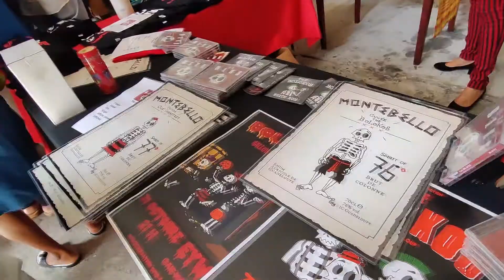Montebello "The Bolokos 2020" : Interview de Francis LEFAUX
La Distillerie Montebello lançait ce dimanche 09 Août 2020 la nouvelle cuvée de la série "The Bolokos" dont la 1ere édition avait cartonné en 2018.

Retrouvez ici l'interview de Francis LEFAUX extrait du reportage sur la journée de lancement disponible sur ce lien

Vous pouvez retrouver cette cuvée chez les cavistes de Guadeloupe dès le 10 Août 2020.